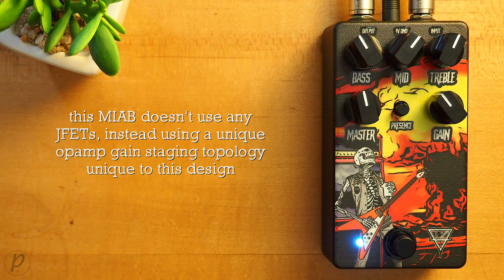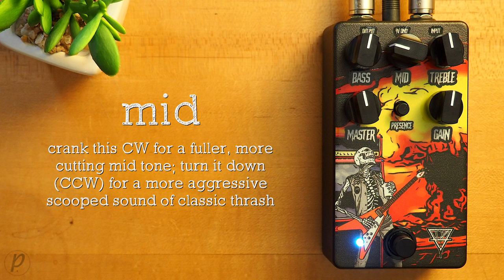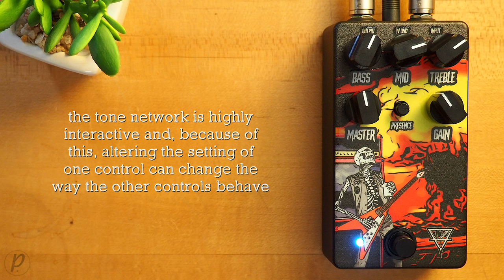This Heavy Earth Hesher v3 Preamp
"The first thing was starting to mod my own JCM800 but the added gain still wasn't where I wanted it to go. Soon later I worked with some 8100 builds but that wasn't it either. Following those experiments I set out to just work from scratch and this is the product of those experiments. With nods back to multiple 80s circuits while paving its own path, this is my answer to a high gain British preamp. This MIAB doesn't use any JFETs and instead uses a unique opamp gain staging topology unique to this design but you'll find the slightly modified tone stack to react similar to that of a 2204. "

💥 MISCELLANEOUS